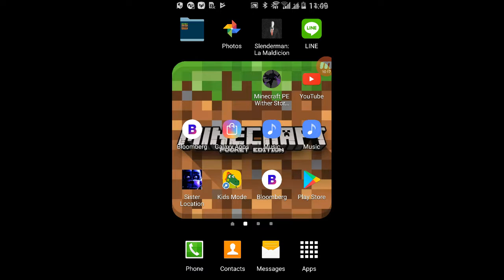oh my god slander man